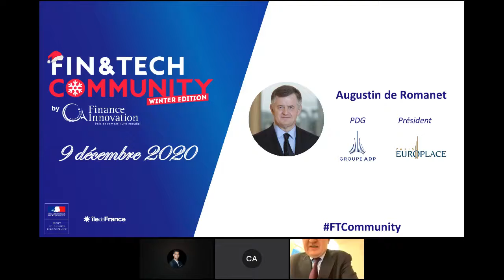FTC Winter 2020 | Intervention Augustin de Romanet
FIN&TECH Community a pour objectif de redessiner les contours d’une finance positive portée par l’innovation numérique, d’inventer les nouveaux modèles économiques et de redéfinir les comportements et les relations entre la finance et l’entreprise.